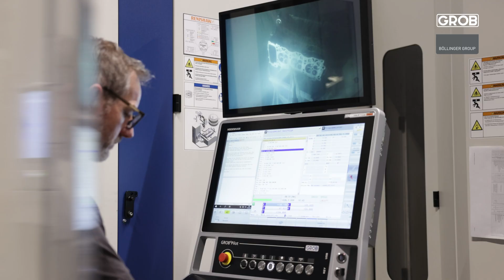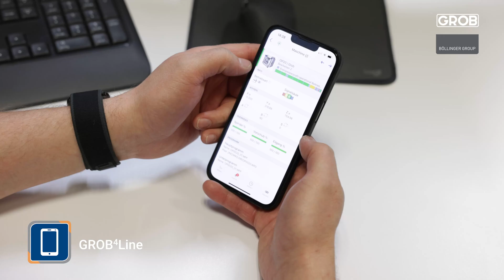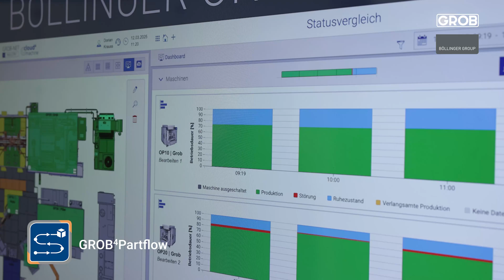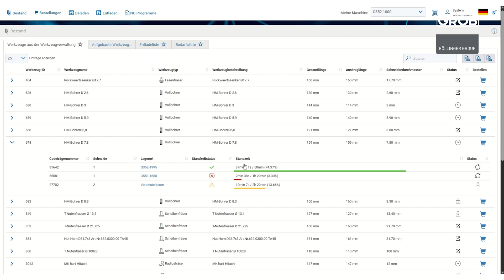GROB CustomerTechStories – BÖLLINGER GROUP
How GROB is transforming manufacturing at the BÖLLINGER GROUP.
With well-thought-out automation solutions, digital networking, and innovative technologies, GROB is working with the BÖLLINGER GROUP to shape the transition to smart production—efficient, future-proof, and practical.

Find out what modern manufacturing looks like today.

Wie GROB die Fertigung der BÖLLINGER GROUP transformiert.
Mit durchdachten Automatisierungslösungen, digitaler Vernetzung und innovativen Technologien gestaltet GROB gemeinsam mit der BÖLLINGER GROUP den Wandel zur smarten Produktion – effizient, zukunftssicher und praxisnah.

Erfahren Sie, wie moderne Fertigung heute aussieht.